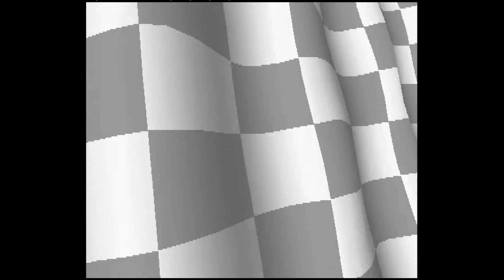CTR - Boss Storage/Battle Mode Glitch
Not sure if anyone documented this yet but it's an extension to the battle mode glitch. By simply battle glitch warping into the hub, the game treats any track you enter as a 2 player battle, but no other human player spawns.

If you enter a boss race, and hit yourself three times (which effectively "loses" the battle), the race will end as if it was a battle. There's also some texture corruptions as you'll see.

If you load up into Adventure mode again and enter any trophy level, you'll be against a "boss", which is a 1v1 race with Crash on Crash Cove, but he drops TNTs like Ripper Roo. Upon beating Crash, the game thinks you actually beat Oxide (or whatever boss you exited via the battle glitch) and gives you the reward.

So far there's no use for this. from what I can tell. What it does do is bypass the red screen crash that happens when you perform battlemode glitch and enter certain tracks, e.g Crash Cove & Mystery Caves. It may be possible to mess with this state to make all the tracks stable and allow you to complete by "death abusing" instead of doing 3 full laps of the course.

Sorry the video is primitive lol